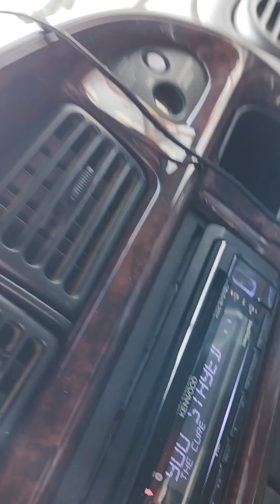lets get moving now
the car does move...I  left The Barron several messages the other day...1 is played over the video